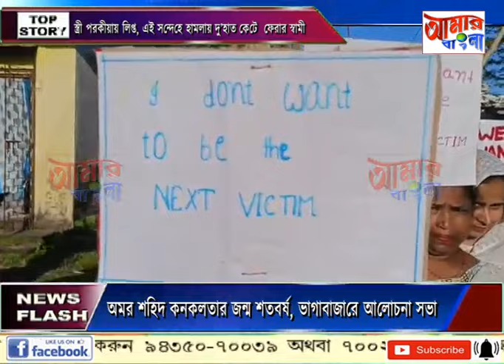AAMAR BANGLA # NEWS # 30-08-2024_